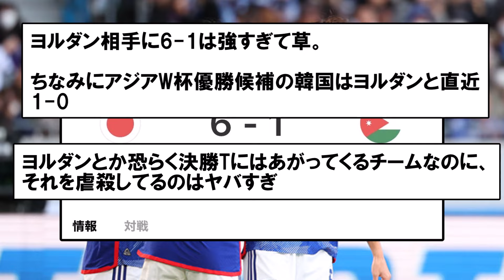【速報!!】サッカー日本代表、非公表の親善試合でヨルダン相手に6-1で圧勝！！！【ヨルダン戦】【ヨルダン対日本】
※この動画は他動画の内容を再利用、繰り返し使用しているコンテンツは一切含んでいません。動画の内容は本動画アップロード時点の最新の情報を取り扱っており、他動画とは異なる内容となっています。 訂正：
ｘ非公式
○非公表

やはり日本は5得点がノルマの模様笑
ヨルダンって決勝T上がってくるようなチームだよ、、

2024年1月9日20:30から行われた、サッカー日本代表対ヨルダン代表の国際親善試合Aマッチの速報です。

・2024年1月9日20:30から行われた、サッカー日本代表対ヨルダン代表の国際親善試合Aマッチの結果を日本にいる方々が知ることができる
・2024年1月9日20:30から行われた、サッカー日本代表対ヨルダン代表の国際親善試合Aマッチの結果に対するサッカーファンの反応を知ることができる
・ストーリー性や起承転結を意識し音声+テキストで提供しているため、上記2点をより理解しやすい

・企画台本作成：サッカーに関する話題について、投稿主が起承転結を意識し様々な方の意見をリサーチ、編成したものになります。
・タイトル：企画内容に基づき、動画タイトル・サムネイル内文字を投稿主が独自の観点で作成しています。
・効果音・GBM：動画内容に適した効果音・BGMを投稿主が選択し編集しています。
・ナレーション：AquesTalkライセンスに基づきアクエスト社音声製品を利用し投稿主が台本を基に作成しています。